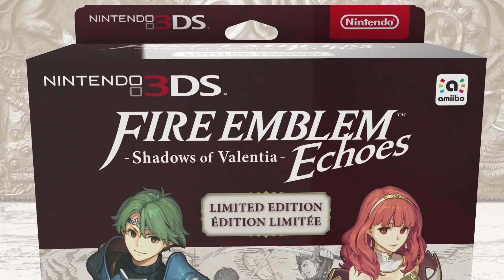Fire Emblem Echoes: Shadows of Valentia – Übersichtstrailer (Nintendo 3DS)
Zwei Königreiche stehen sich in einem Krieg zwischen Göttern gegenüber! „Fire Emblem Echoes. Shadows of Valentia“ erscheint am 19. Mai für Nintendo 3DS und 2DS!